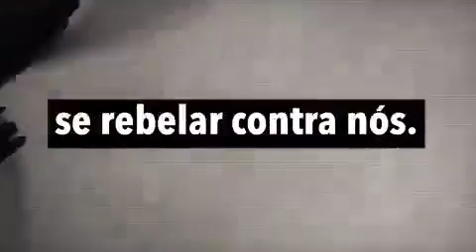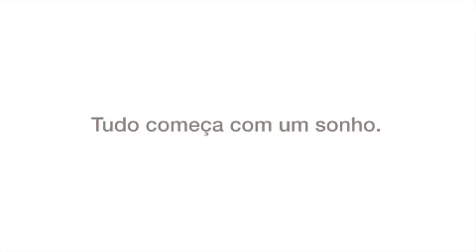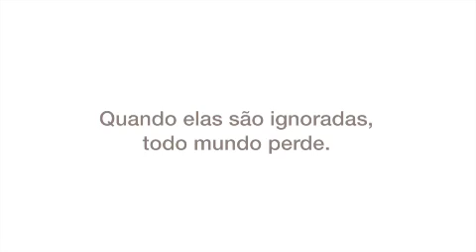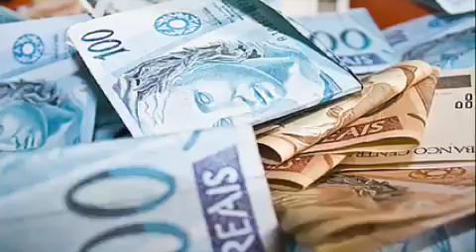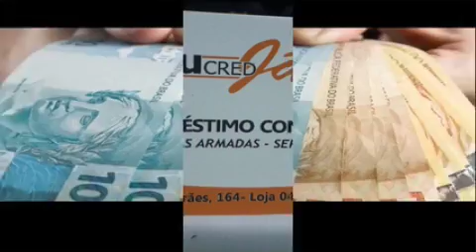15 12 2019 20 36 36 Panorama Geral aovivo